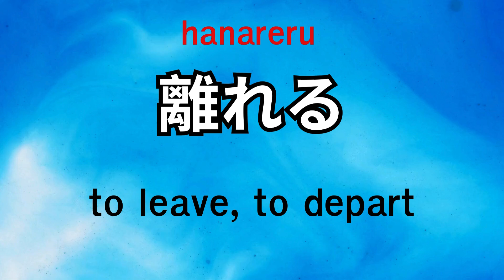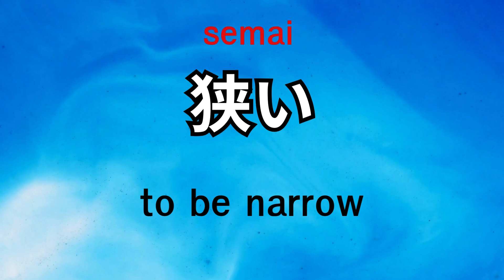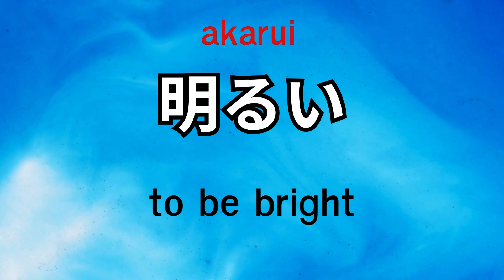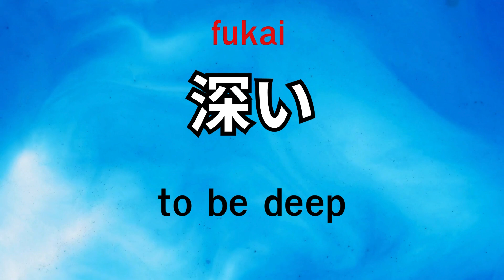50 The Most Common Japanese Verbs You Need To Know